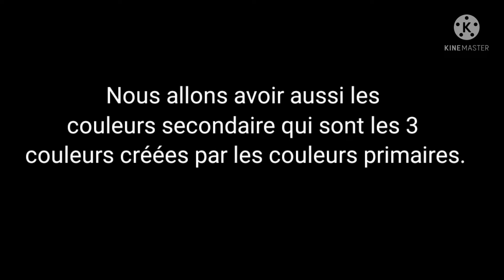Comment faire son cercle chromatique ? 🎨🖌️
Hey ! Nouvelle vidéo !